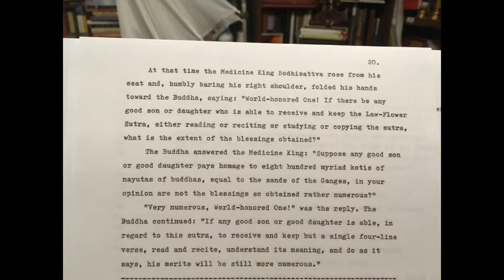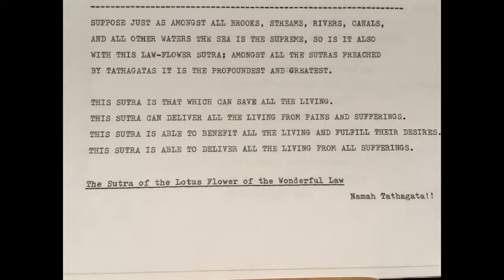Threefold Lotus Sutra Excerpts Series 2 Pt. 12 (Blessings & Merits)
In this video, I am sharing the creative ways in which I worshipfully related to The Threefold Lotus Sutra (translated by Bunno Kato, Yoshiro Tamura, and Kojiro Miyasaka) when, some 40 years ago in 1979,  I first became exposed to the Mahayana teachings which it so profoundly communicates. Its message led me first to the bodhisattva path and shortly thereafter to Shinran's Pure Land Buddhist teaching. For more, see my video called "From the Mahayana of the Lotus Sutra to Faith in Amida Buddha" in which I make an attempt to explain this transition. Namu Amida Butsu!